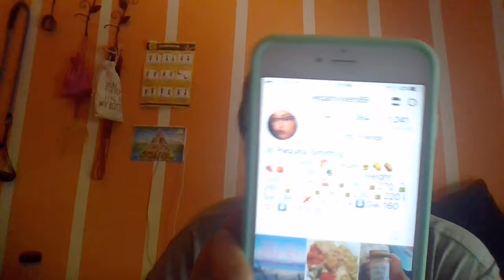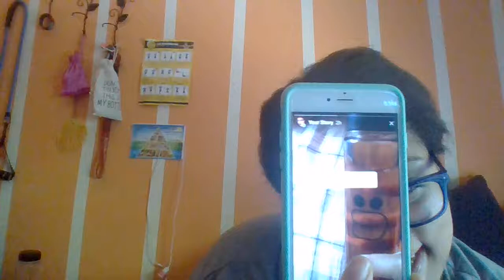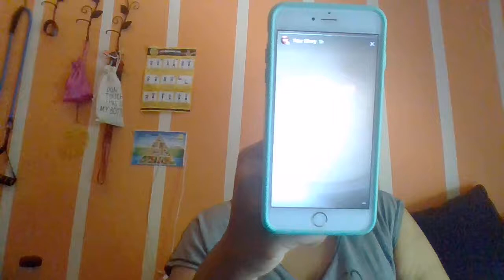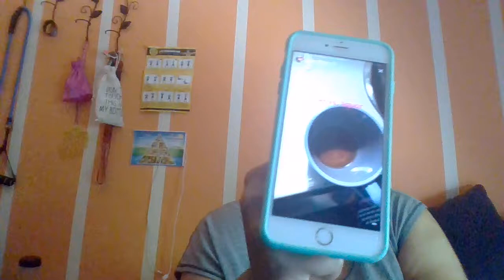DRINKING GIN! CHIT-CHAT! (6-11-17)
Drunk Chat.